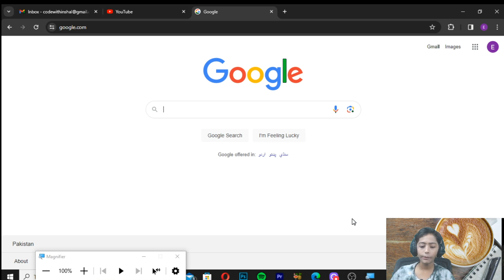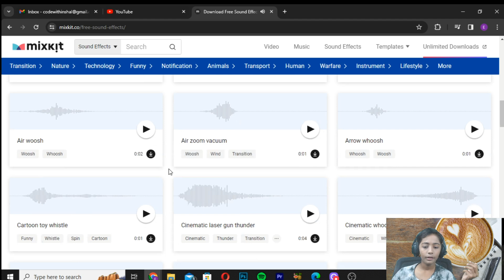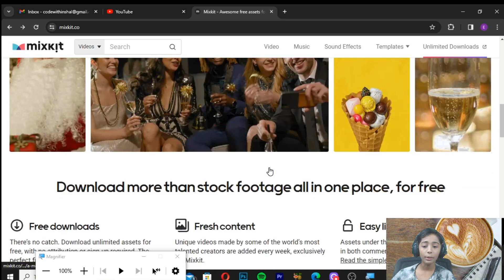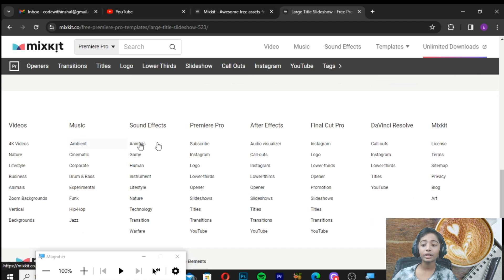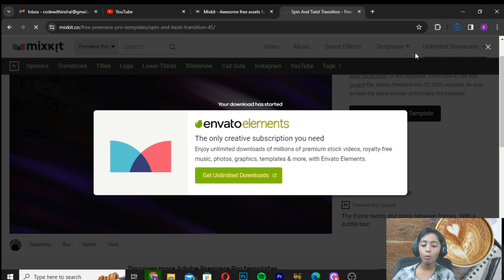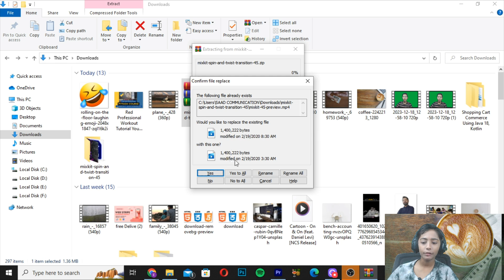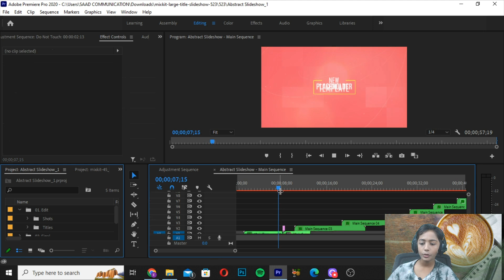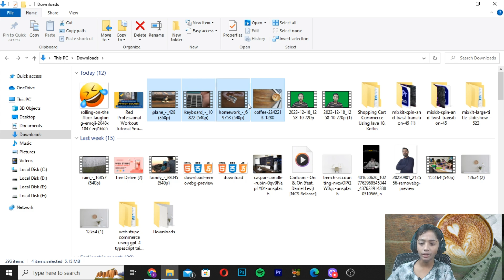How To Use Mixkit | Video footage, Music, Transitions, Templates Itna Sab Kuch FREE Main? [Eng Sub]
This video is about How To Use Mixkit | Video footage, Music, Transitions, Templates Itna Sab Kuch FREE Main? [Eng Sub]

You can find awesome graphic designing lessons here! Also, expect graphic tips and tricks that will take your graphic designing skills to the next level.